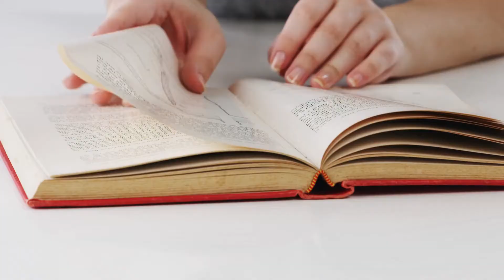Pro Academic University Application Support